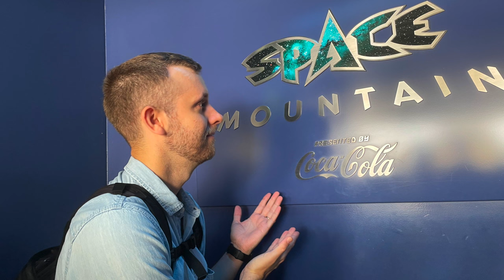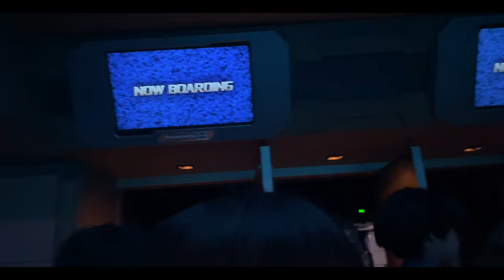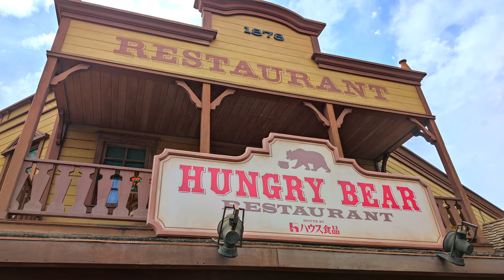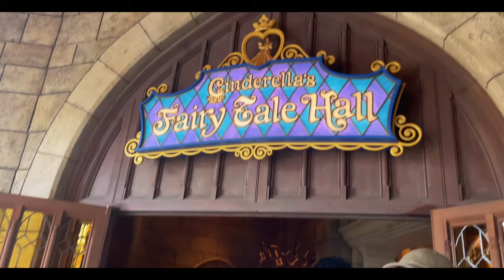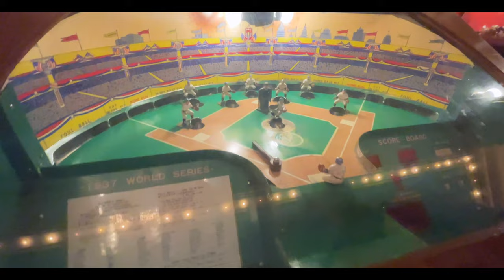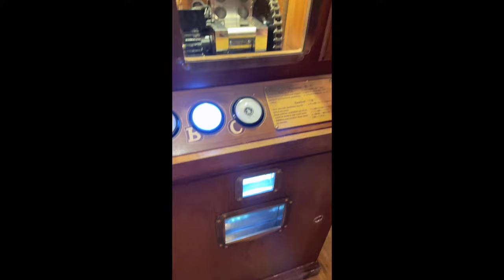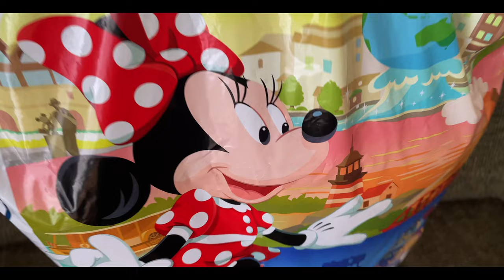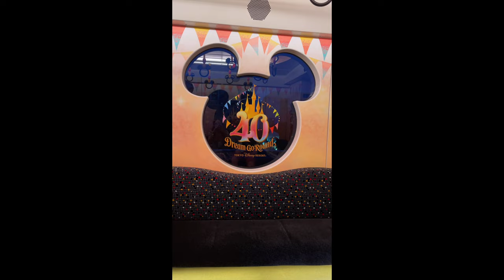TOKYO DISNEYLAND 1st Wedding Anniversary - Space Mountain, Cinderella's Castle & rides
A special Wedding Anniversary TOKYO VLOG at DISNEYLAND! Featuring the Disney Resort Line Trains, Cinderella's Castle Fantasyland, Space Mountain of Tokyo Disneyland, Tomorrowland, Adventureland, Star Tours 3D Star Wars Ride, Westernland, Big Thunder Mountain, Western River Railroad Steam Train, Cowboy Cookhouse Smoked Turkey Legs, Mark Twain Riverboat, Haunted Mansion, Cinderella's Fairy Tale Hall, Throne & Glass slipper, It's a Small World Ride, Splash Mountain Critter Country, Toontown, Enchanted Tale of Beauty and the Beast, Disney Omnibus, World Bazaar, Vintage Penny Arcade, Souvenir Medallion, Classic Claw Machine, Mickey Hamburger Pillow & Donut Magnet Souvenir, Disney Nighttime Evening Lights, Castle & Disney Hotel, Disney 40th Anniversary Train & lots more! 🔗 Links & 📍Locations down below! ⬇️

 💌Living in Japan is a dream come true for me, so if you enjoyed this video and want to watch more, feel free to suggest topics you'd like to see on this channel!

00:00 Tokyo Disney Resort Line
02:23 Tokyo Disneyland Hotel
02:32 Entrance
02:48 The World Bazaar (Grand Emporium, Bibbidi Bobbidi Beauty)
03:44 Cinderella's Castle Photo Stop
04:06 Partners Statue Walt Disney & Mickey
04:16 Pirates of the Caribbean Ride Adventureland
04:32 The Blue Bayou Restaurant
04:48 Tomorrowland
05:18 Space Mountain Tokyo Disneyland
07:08 Star Tours 3D Star Wars Ride
08:22 Sweetheart Café Wold Bazaar
08:22 Disney Wedding Anniversary
08:35 Cinderella's Castle Fantasyland
09:56 Westernland
10:35 Big Thunder Mountain ride
11:28 The Western River Railroad Steam Train
12:05 Westernland Shootin' Gallery
12:19 Cowboy Cookhouse Smoked Turkey Leg
12:46 Disney Vultures
12:56 Westernland River & Splash Mountain View
13:13 Mark Twain Riverboat
13:46 Haunted Mansion Ride Fantasyland
14:04 Baymax's Mission: Cool Down Parade
14:34 Queen of Hearts Banquet Hall Alice in Wonderland
14:50 Fantasyland Cinderella's Castle Shopping Street
15:33 Cinderella's Fairy Tale Hall Inside the Castle
16:19 Cinderella's Glass Slipper & Throne Room
17:16 It's a Small world Clock Parade
19:41 Splash Mountain Critter Country
20:42 Toontown & Fantasyland
21:03 Enchanted Tale of Beauty and the Beast
21:22 Toontown Spiral & Mushroom Trees
21:53 Disney Omnibus
22:16 World Bazaar
22:25 Penny Arcade
22:35 Vintage Baseball Arcade 1937 World Series
24:03 Disney Souvenir Medallion Machines
25:01 Chicago Coin's Goalee Vintage Arcade
25:11 Vintage Disney Classic Claw Machine
25:50 Disney Souvenir Mickey Donut Magnet
26:02 Mickey Hamburger Pillow Souvenir
26:14 World Bazaar Evening Lights
26:25 Nighttime Disney Cinderella's Castle
27:20 Nighttime Disney Hotel & Entrance Lights
27:36 Disney 40th Anniversary Train Disney Resort Line
28:04 Shibuya Crossing Nighttime
28:39 Shinshuya Soba Restaurant